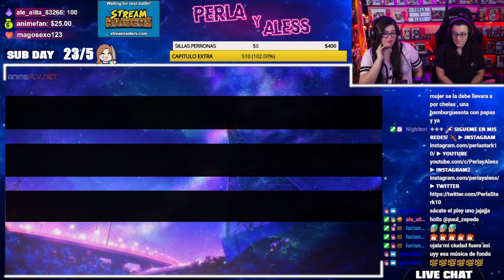EL NUEVO PERSONAJE ES GUAPISIMO🥰 YOFUKASHI NO UTA | CAP 8 - T1❤️REACCIÓN